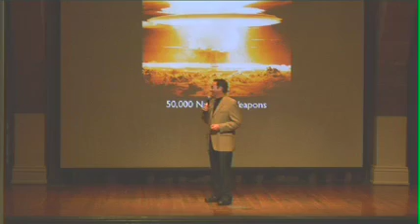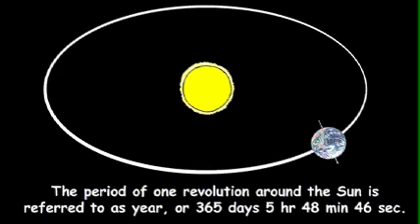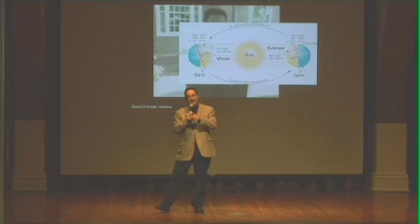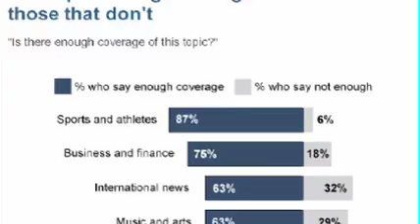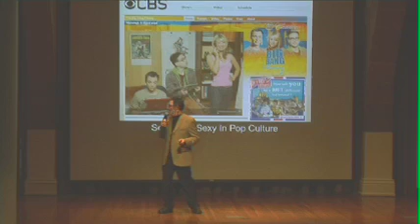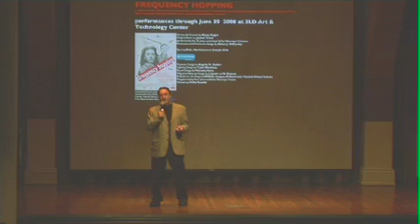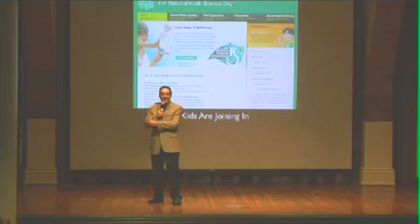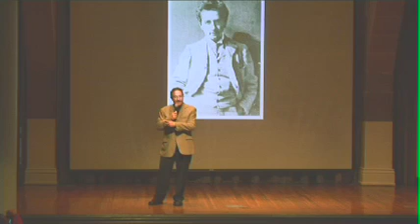TEDxGotham, Ira Flatow, "Science is Sexy"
Ira Flatow, popular host of the NPR series "Science Friday", relates how science is capturing the public's imagination once again; in sometimes strange and exhilarating ways.
About TEDx:
TEDx was created in the spirit of TED's mission, "ideas worth spreading." The program is designed to give communities, organizations and individuals the opportunity to stimulate dialogue through TED-like experiences at the local level.